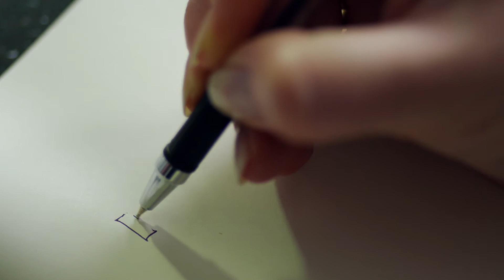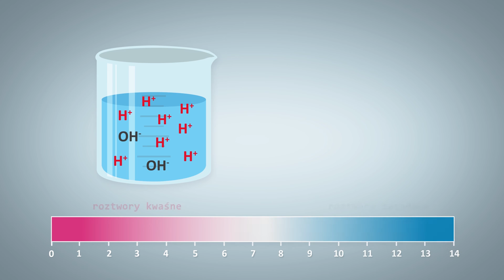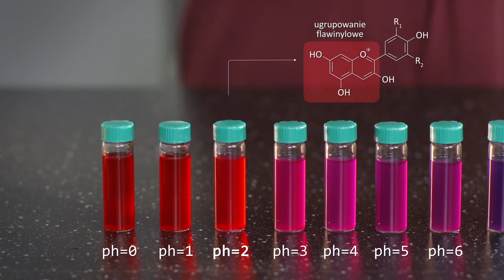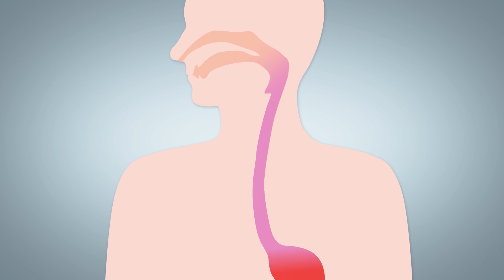Czy wszystko ma "peHA"? / Does everything have a PH? - Monika Aksamit-Koperska, ADAMED SmartUP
Naukowcy często posługują się skalą „peHA” i nie ma to nic wspólnego z tym, ile szczęścia mają nasze organy wewnętrzne. Wymyślono ją po to, aby bardzo małe stężenia jonów wodorowych i wodorotlenowych zapisać szybciej i w bardziej przystępnej formie. W jaki sposób definiuje się wartość pH roztworu? M.in. tego dowiecie się z materiału Moniki Aksamit-Koperskiej.